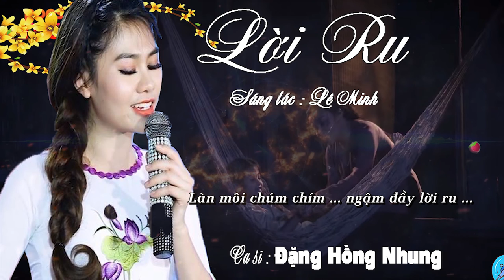LYRICS - LỜI RU - ĐẶNG HỒNG NHUNG